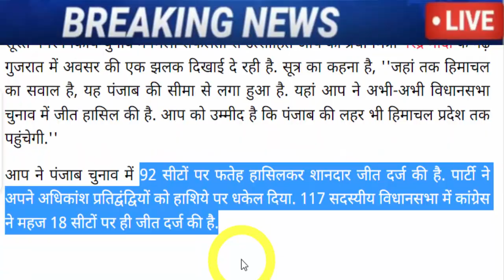आप का एक और धाकड़ फैसला, हिला डाला सबको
bhagwant-mann-and-arvind-kejriwal-to-campaign-soon-in-poll-bound-himachal-pradesh-gujarat

PUNJAB BHAGWANT MANN SAYS SECURITY OF PEOPLE IS MORE IMPORTANT THAN LEADERS.

Punjab: Bhagwant Mann has decided to withdraw the security of all former ministers and MLAs. It is being said that under this the security of about 122 leaders has been withdrawn. On Saturday, Bhagwant Mann met Punjab DGP VK Bhavra.

Pannu Said The Turban Of Punjab Was Placed At The Feet Of Delhi; Reward With An Appeal For Revenge.

punjab-elections-2022-elections-2022-naresh-balyan-kumar-vishwas.

After AAP's Victory In Punjab, AAP MLA Reached Kumar Vishnas's House, Insisted On Giving Sweets.

kejriwal-wants-power-at-any-cost-kumar-vishwas.

DNA: Khalistan - Kumar Vishwas' biggest 'revelation' on Arvind Kejriwal
Kumar Vishwas, who was once a friend of Delhi Chief Minister Arvind Kejriwal, has made serious allegations against him. Kumar Vishwas has claimed that while discussing the issue of Punjab, Kejriwal had once talked about himself becoming the Prime Minister of an independent country.

punjab/arvind-kejriwal-predicts-cm-channi-navjot-siddhu-and-majithia-were-all-going-to-lose-the-elections.

Kejriwal's prediction - CM Channi, Sidhu and Majithia are losing elections

punjab-election-2022-aap-congress-bjp-sad-how-many-seats-getting-survey-result-punjab.

Punjab Election 2022: Who can form the government in Punjab? Which party can get how many seats? Know the shocking results of the latest survey

Kejriwal announced the face of CM for Punjab, Bhagwant Singh Mann became the first choice of the people.

Major breakthrough has been received over Punjab Assembly elections. As per the latest received updates, the Aam Aadmi Party could announce the name of the CM candidate anytime soon. Here, Bhagwant Mann's name is in the race. Watch this LIVE News report to know more.

Punjab में Aam Aadmi Party के CM FACE होंगे Sardar Bhagwant Mann जी | Arvind Kejriwal